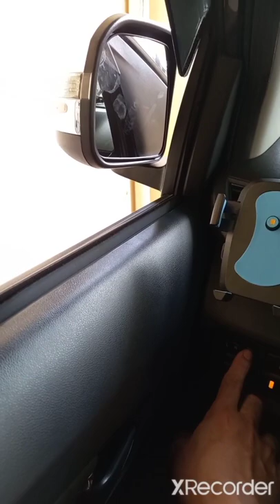Toyota Avanza 2018 Retractable (Auto Fold) Side Mirrors with Signal Light🚘🪞🔆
⭐courtesy: #1 YouTube Shopee, XRecorder App,
1️⃣ meynard13 (NIHON Automotive Parts PH; Automatic Folding Chrome (cover) Side Mirrors with Signal Lamp)
2️⃣ rlb002.ph (Toyota Side Mirror Switch)
3️⃣ zuiaich (JaneDream; Reflective Anti-Collision Stickers)
4️⃣ Boss Darwin (Best Electrician; Molo, Iloilo City)